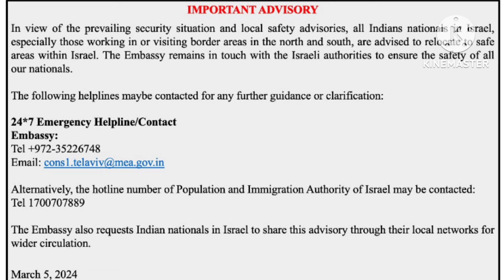Sad news from israel|| एग्रीकल्चर मे काम करने वाले एक कामदार की death हुआ है ।। दुहद खबर ।।